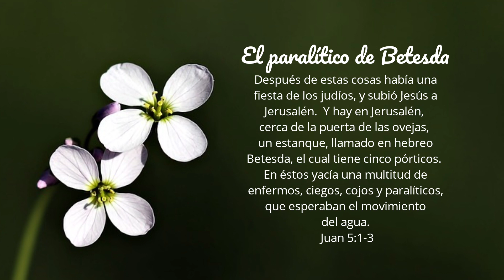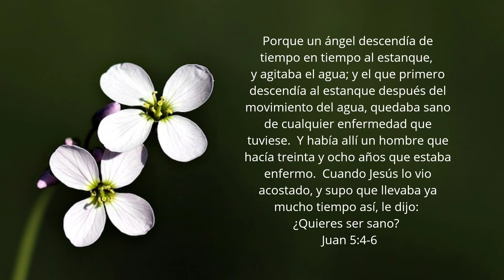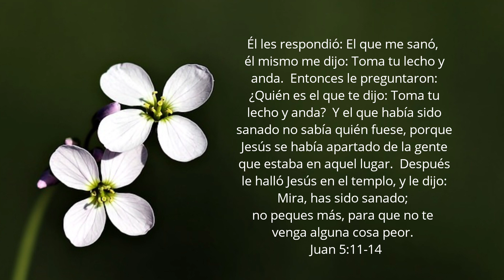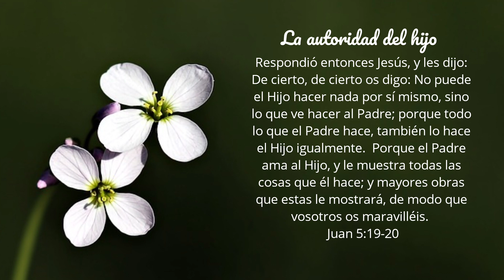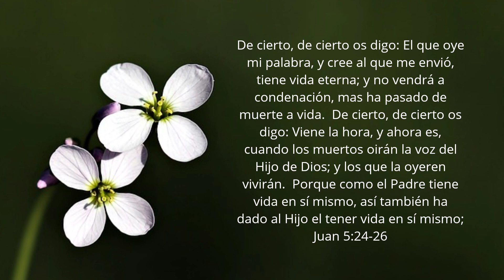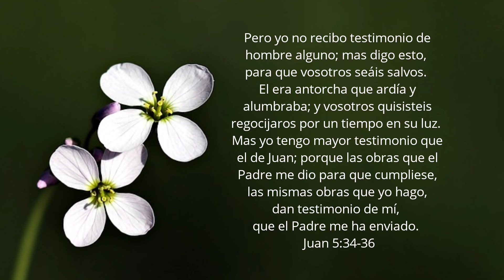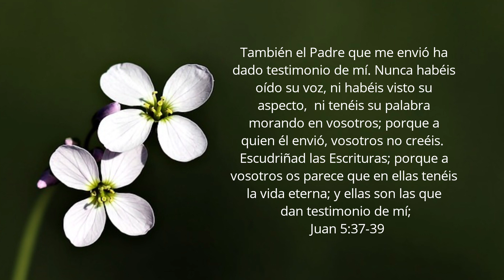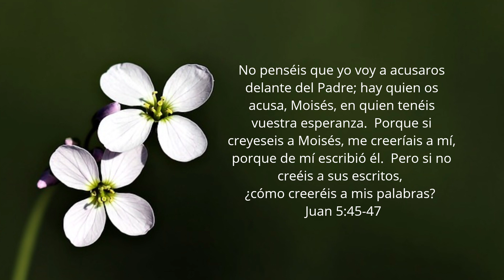Juan Capítulo 5 | Leído Por: Hermana Violeta Trinidad | Mayo 4, 2023